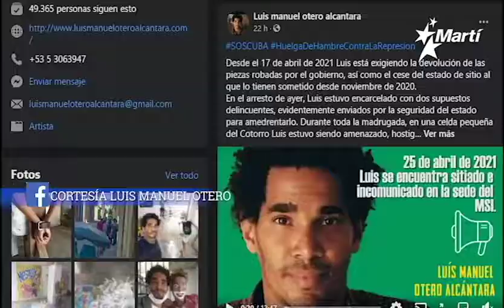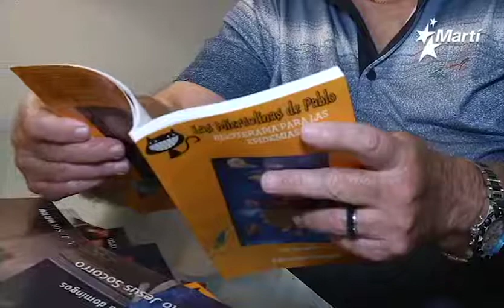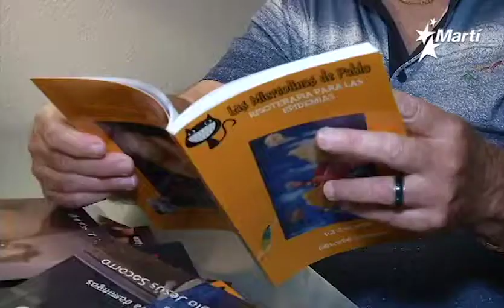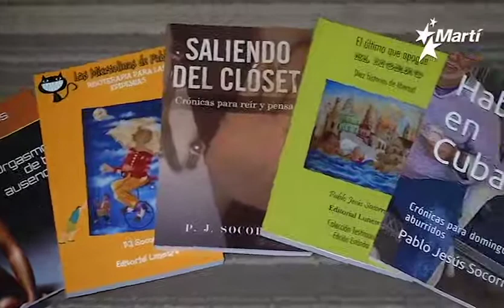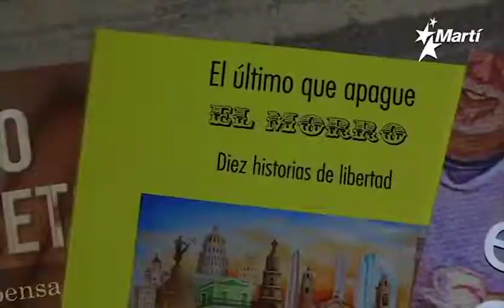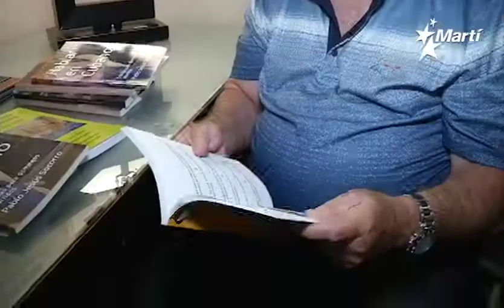Info Martí | En plena pandemia se celebró la ceremonia de entrega de los premios Oscar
El artista contestario cubano, Luis Manuel Otero Alcántara, se declaró en huelga de hambre. El último que apague El Morro, es el título del nuevo libro del escritor cubano Pablo Socorro. Entre otras mas.